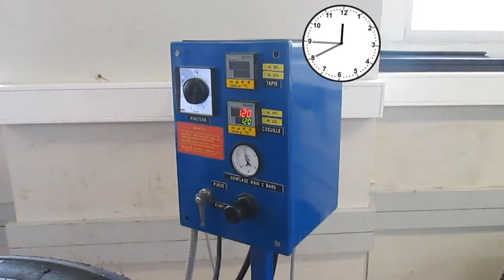Presentation Vulcaschrad 67295-67